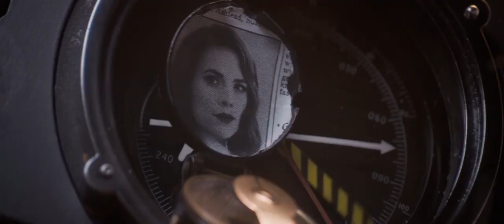Marvel Avengers Assemble /